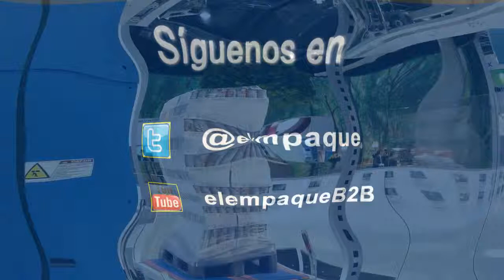Stretch Hood, la solución de embalaje de BEUMER en interpack 2014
BEUMER se presenta por primera vez en interpack con su sistema de embalaje con capuchón estirable Stretch Hood, completamente rediseñado.